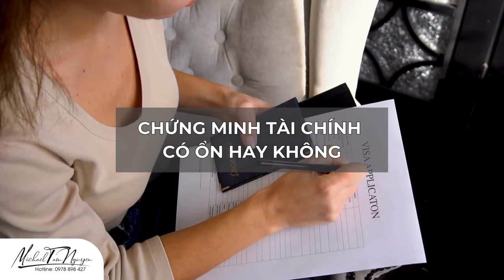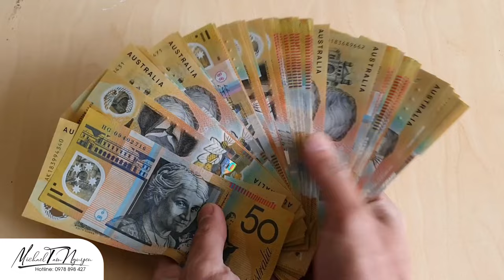Ba mẹ làm giám hộ cho con Du Học Úc sao cho an toàn nhất